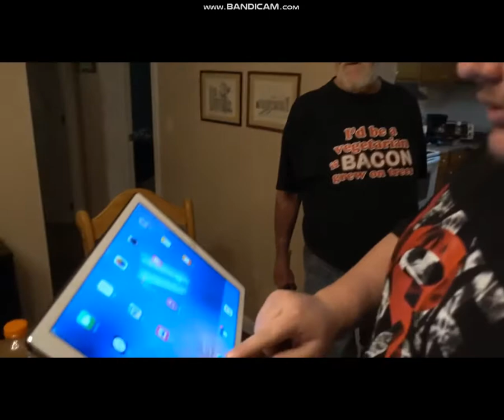Bucharest, Romania, Walking around in Izvorul Rece Park on Pache Protopopescu Boulevard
Megaman F Beta Version Blackhole Man Defeated Turn Off Your PC Wearing On Black Raincoat For Children, Black Rain Pants For Children And Hot Pink Rain Boots For Children Without Underwear It Bucharest, Romania, Walking around in Izvorul Rece Park on Pache Protopopescu Boulevard With Put Penis Dick On Ass On Black Rain Pants For Children With Hot Pink Rain Boots For Children

ANGRY GRANDPA DESTROYS IPAD PRO!!